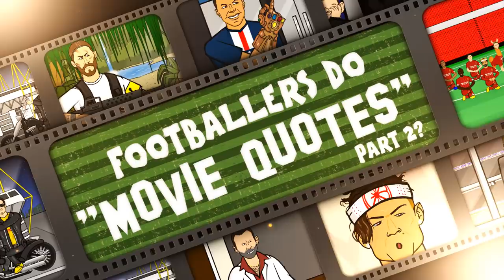🍿FOOTBALLERS DO MOVIE QUOTES!🍿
Here some of the best movie quotes ever - but delivered by football players!
Who do you want to see in part 2 and what should they say?

442oons was created by me... Dean Stobbart! I do the voices/scripts/ideas/directing/editing/characters blah blah blah ... and now I've got four animators doing all the hard work, the animation... (which is why the animation looks better)
Bravo Sam Dunscombe, Mike Myler, James Williams and Karl Hargreaves (Karl does the art these days ... which is why the art looks better).